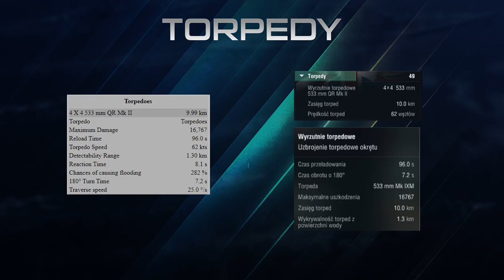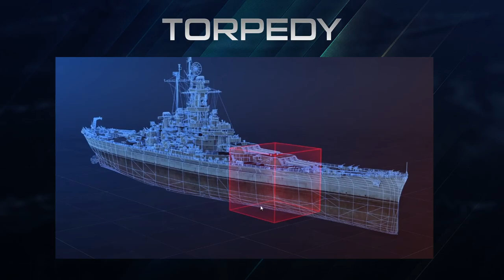World Of Warships - Torpedy